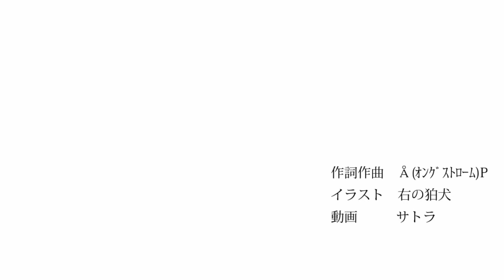【紲星あかり(ÅP)】Hopeless【オリジナル曲】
どうも!! 一週間ぶり!!
Å(ｵﾝｸﾞｽﾄﾛｰﾑ) Pと申します

ボカロ初投稿記念で3週連続投稿企画です

よく見かける野良黒猫を元にしました
野良猫として長く生きてくると、色んな居場所があって、
それは移り変わっていって

でも野良だからって保護すると、その居場所で少しずつ世話をしていた人たちが
心配したり悲しんだりするわけで

野良は野良のまま自由に生きていた方が周りを幸せにするのかなって思ったり
本人の危険や不幸は沢山あるけど...

野良猫はどうしてあげたら幸せなのでしょう

「いつまでもキミの傍がいい」

◆Vocal : 紲星あかり
◆Illustration : 右の狛犬(@right_koma_dog)
◆Movie & Encode : サトラ